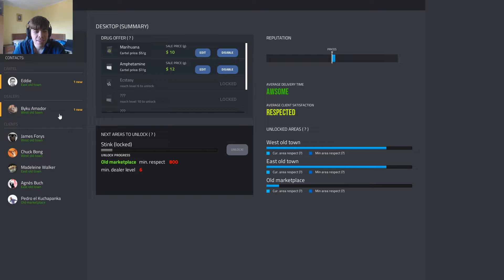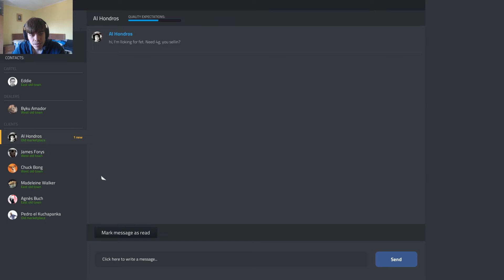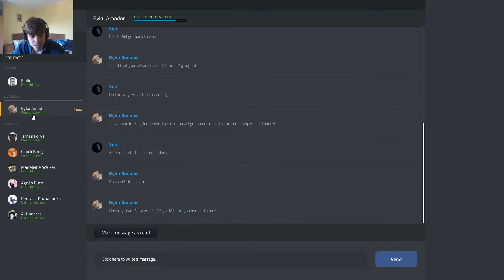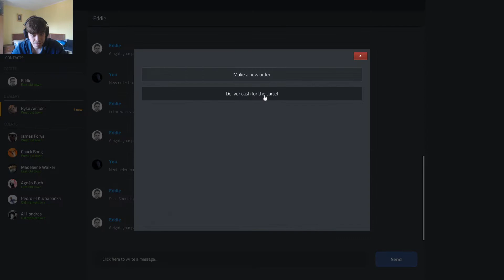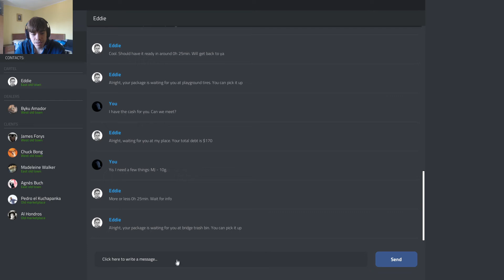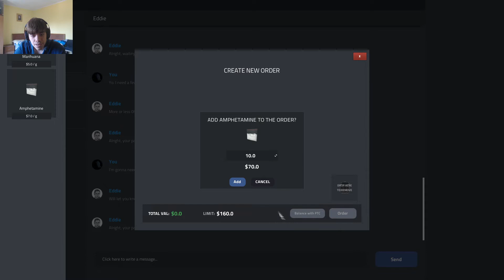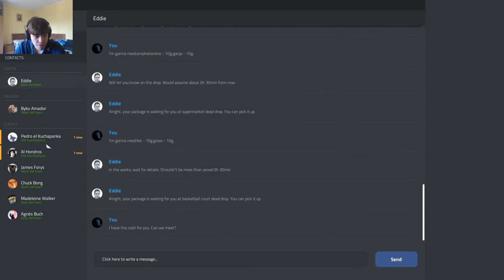BIGGER BACKPACK | Let's play: Drug Dealer Simulator - #4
Finally fixed the recording here... ignore the small hiccup at the start. Anyway we continue our business and expand our empire.